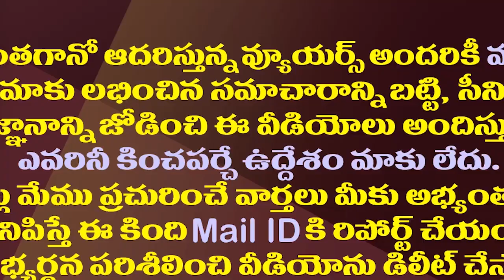మంత్రి రోజాపై వ్యాఖ్యల ఎఫెక్ట్..టీడీపీ బండారు అరెస్ట్| Ex Minister Bandaru Satyanarayana Arrested